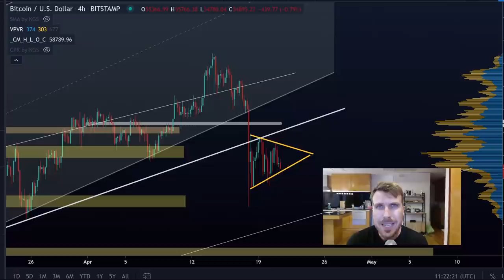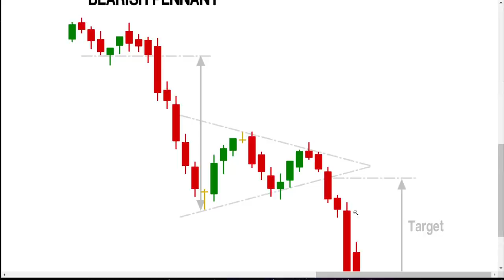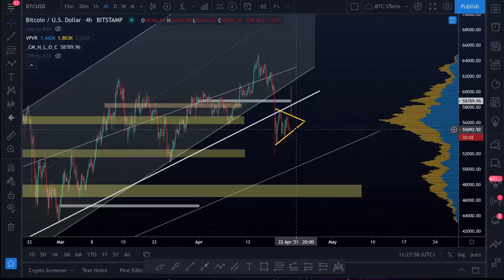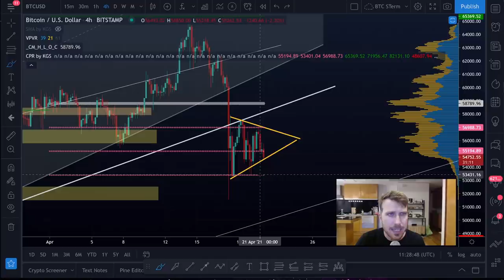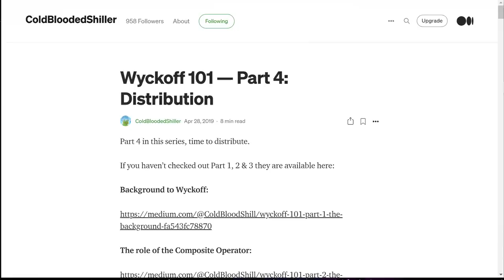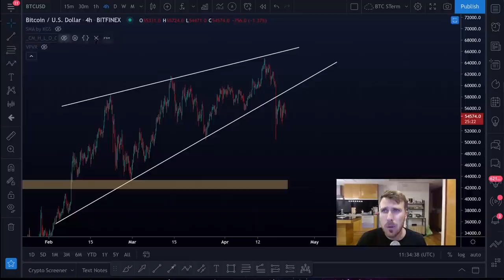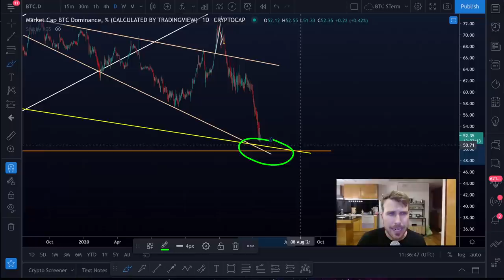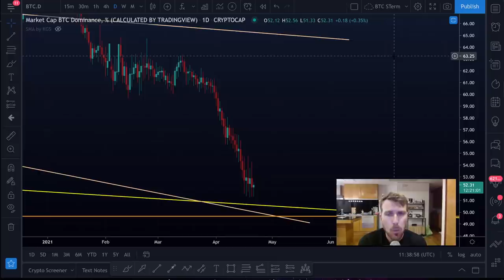BITCOIN: ESTOU BEARISH!! [Inacreditável...]